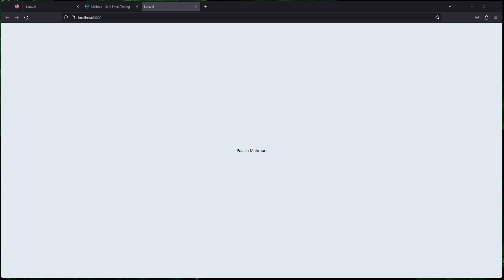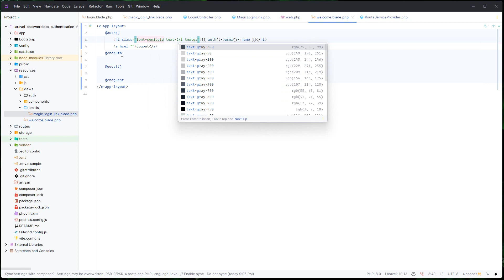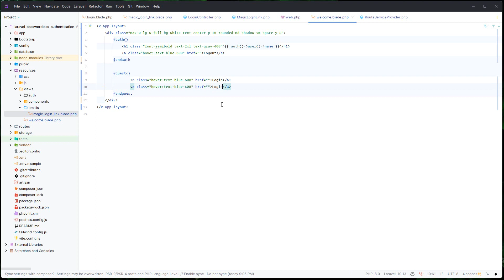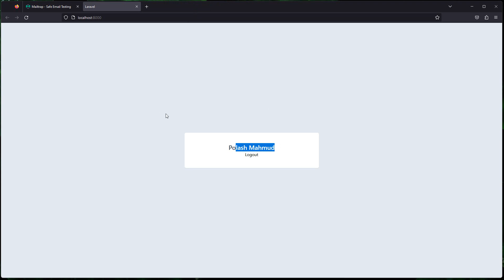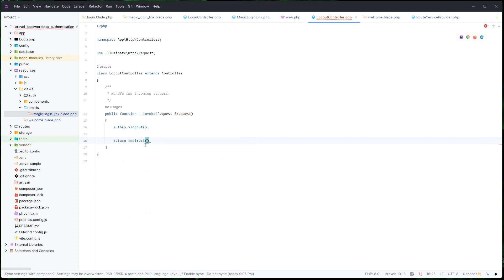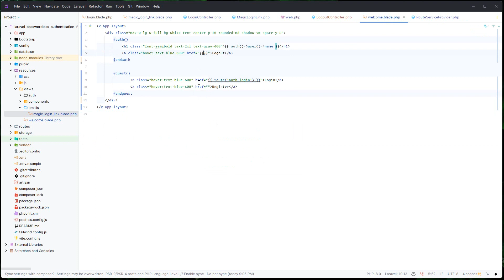05. Design Home page and Logout (Passwordless Authentication with Laravel)